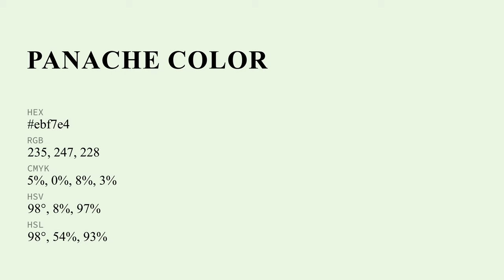Panache color ebf7e4 hex Warm Green color ebf7e4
What color is Panache ? ebf7e4 hex, Warm Green color ebf7e4

Hex ebf7e4 Color Code is also known as Panache color

Hex ebf7e4 Color code in RGB color code model is created after adding 92.16% red color, 96.86% green color and 89.41% blue color.
Hex ebf7e4 Color code in CMYK color (process color) code model is generated after subtraction of 05% cyan, 0% magenta, 08% yellow, 03% black.